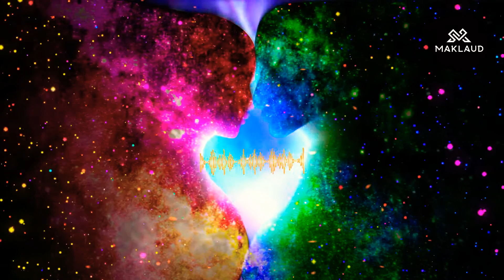Pascal Letoublon & Leon - Friendships ( Lost My Love )